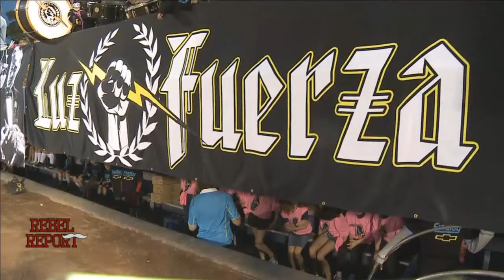Rebel Report - April 5, 2019 featuring UNLV Basketball, Baseball and Softball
Welcome to a new episode of the show! This wee we begin by taking a look at the recruits new Runnin' Rebels coach TJ Otzelberger is targeting and the Vegas Golden Knights are in the playoffs!

We'll then focus on UNLV Baseball and Softball, speaking with stars Bryson Stott and Jenny Bressler. Don't miss it!